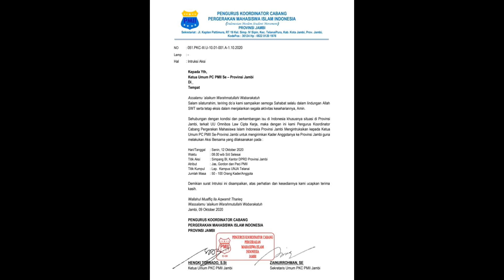RIBUAN BURUH GEGERKAN JAMBI | TOLAK UU CIPTA KERJA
Sedikitnya 6000 masa gabungan buruh dan aktivis mahasiswa Jambi, Senin pagi (12/10/2020) kembali tumpah ke jalan. Mereka berunjuk rasa menolak Undang-Undang Cipta Kerja.